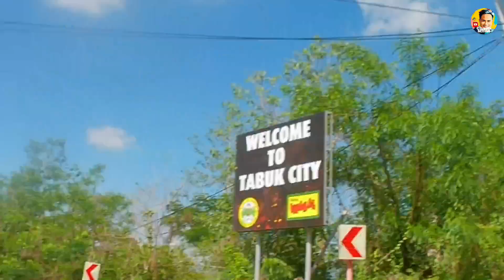GANITONG TANAWIN RIN BA GUSTO MO HABANG MAG RIDES? NAKAKATUWA MAKADAAN SA PINAKA LAPAD NA KALSADA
NAKAKA ENJOY ANG ACENIV VIEW PAPUNTANG TABUK LALO KUNG IKAW AY NATURE LOVER AT MA EXPERIENCE DUMAAN SA PINAKA MALAPAD NA KALSADA SA NORTHERN LUZON ANG TABUK CITY.

NAGSIMULA ANG AKING BYAHE SA TOWNSITE SA BAYAN NG RIZAL KALINGA NAKAKA ENJOY ANG MAGANDANG TANAWIN NG KABUNDUKAN NG KALINGA AT MGA PAKURBANG DAAN, MADADAANAN DIN DITO ANG KILALANG NAMBARAN ARTISTIC TOMB NA MINSAN NAGING TRENDING SA MGA STYLE NG MGA PUNTOD NG SEMENTERYONG ITO, NASA 30 MINUTES LANG ANG BYAHE AT NARATING KO NA ANG CITY OF TABUK AT MA EXPERIENCE DUMAAN SA PINAKA MALAPAD NA KALSADA DITO SA NORTE.